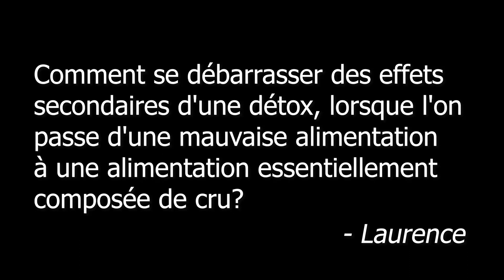comment se débarrasser des effets secondaires d'une détox ? Nelly Grosjean répond...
QUESTION - RÉPONSE avec Nelly Grosjean

Comment se débarrasser des effets secondaires d'une détox, lorsque l'on passe d'une mauvaise alimentation à une alimentation essentiellement composée de cru?

inscrivez-vous à la newsletter et soyez un des premiers informés des nouveaux séminaires, stages Raw Food, recettes,
nouvelles vidéos sur la cure zen détox et l'aromathérapie 100% bio,
des promotions, et plus...!

vous recevrez également un accès à une page privée
pour télécharger une sélection de livres de nelly...
un cadeau de nelly à vous !